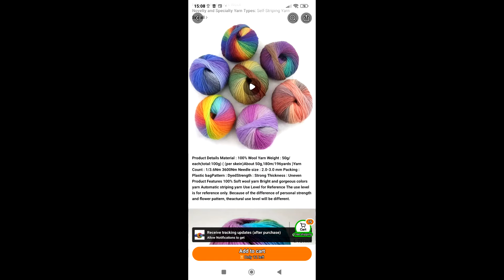No Excuses Knitting & Crafting Podcast - episode 83: New top and it's hot out there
Hello and welcome to my knitting and crafting podcast. Please get in touch if you want to comment, chat or ask a question.

You can enter the Make-a-Longs or MALs by using Ravelry, Instagram or Email

This is for anyone trying something new as a craft or hobby

Any project or a bundle of the same item eg socks or hats or even a couple of shawls, as long as they weigh more than 400g
If it's a big project like a blanket you don't have to finish it as long as it weighs more than 400g by the end of the MAL

Both MALs run to the end of September 2024

Finished:
No finishes this time

Progress:
Ochre cardigan by Ambah O'Brien
Using Giddy Yarns from her Turning Tide 3 part set

Unknown colourway in Donegal Nep from Olann who are no longer trading unfortunately

Incoming:
As well as the Scheepjes Metropolis above I also bought some Drops Kidsilk in Almond

Icelandic wool from Temu